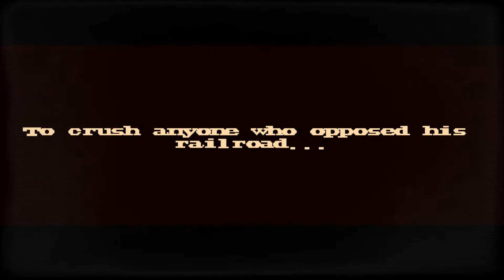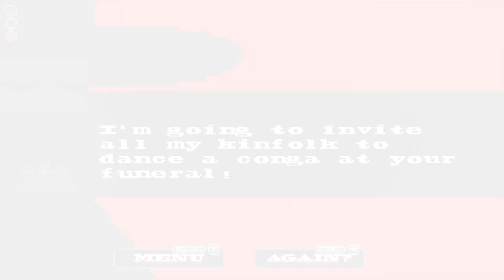Fistful of Gun - All Game modes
Seth Tim and Hunter play Fistful of Gun, and try out all of the game modes!